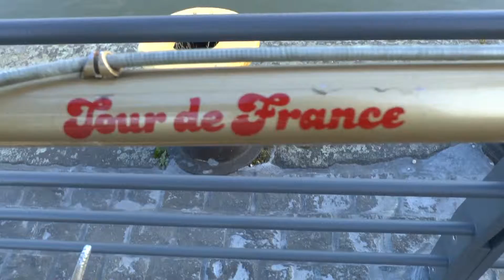Henri Leconte playing Roland Garros, Wimbledon & of course Padel Tennis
The French Open, often referred to as Roland Garros, is a major tennis tournament held over two weeks between late May and early June at the Stade Roland Garros in Paris, France. Named after the French aviator Roland Garros, it is the premier clay court tennis championship event in the world and the second of four annual Grand Slam tournaments, the other three being the Australian Open, Wimbledon and the US Open. Roland Garros is the only Grand Slam event held on clay and ends the clay court season.

Because of the slow-playing surface and the five-set men's singles matches without a tiebreak in the final set, the event is widely considered to be the most physically demanding tennis tournament in the world. Henri Leconte is reporting live in his Eurosport Show Avantage Leconte and via his blog

Les Internationaux de France, ou Tournoi de Roland-Garros, ou plus simplement Roland-Garros, est un tournoi de tennis sur terre battue créé en 1925 et qui se tient annuellement depuis 1928 à Paris, dans le stade Roland-Garros. Il succède au Championnat de France créé en 1891. Organisé par la Fédération française de tennis (FFT), il se déroule sur la dernière semaine de mai et la première semaine de juin. Il est l'un des quatre tournois du Grand Chelem, le deuxième dans le calendrier après l'Open d'Australie en janvier. Suivent le tournoi de Wimbledon, dernière semaine de juin et première semaine de juillet, puis l'US Open en août. Dans le monde du tennis à majorité anglophone, le tournoi est aussi connu sous le nom de French Open depuis 1968, première année de l'ère Open.

Beim zweiten Grand Slam Turnier des Jahres, den French Open, wird traditionell auf Sand gespielt, der bei heißem Wetter sehr hart und schnell werden kann. Daher sind die French Open auch bekannt für die langen und kräftezehrenden Duelle, bei denen mancher Favorit so viel Kraft lassen musste, dass die Folgerunde zu viel wurde. Wer wird dieses Jahr gewinnen? Henri Leconte wird live berichten in seiner Show auf Europsport Avantage Leconte und in seinem Blog auf seiner

00313